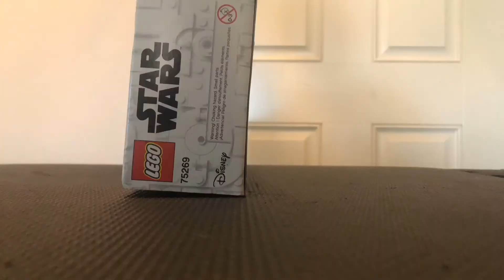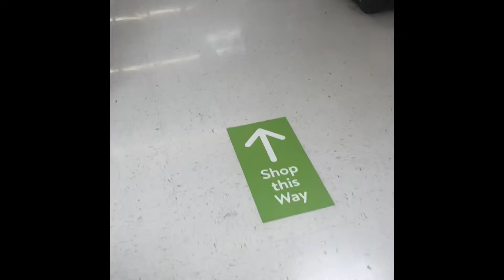I GOT SSCCAAMM!!!!! 😤